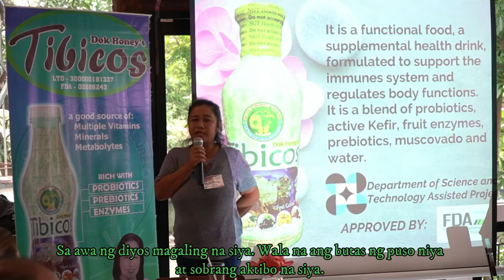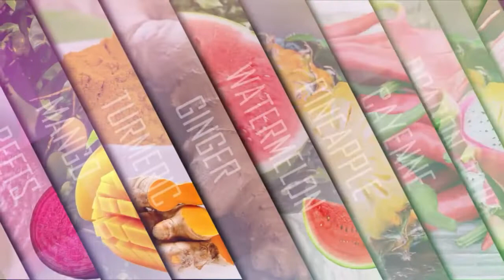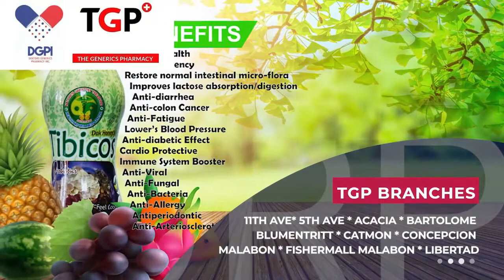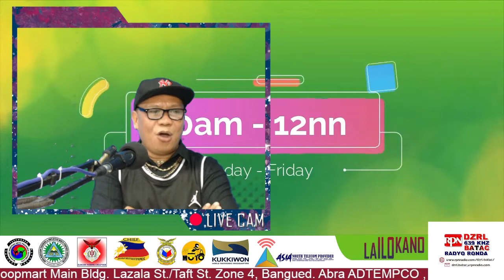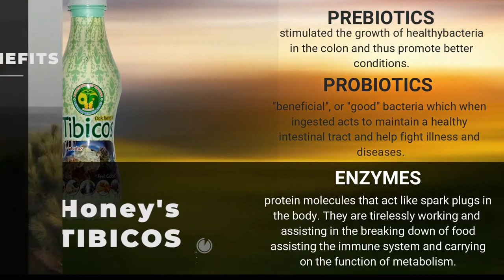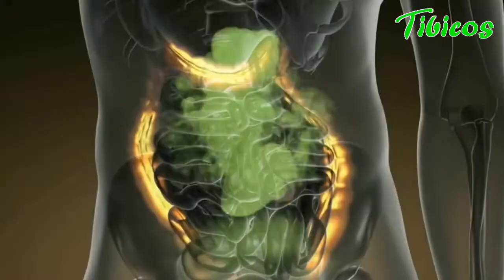ANIA AYA | 082522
ANIA AYAAAAAAAA!

HOSTED BY:
INA DEEEEEEEE AKA | ROLLY TEE | HONEY BEE